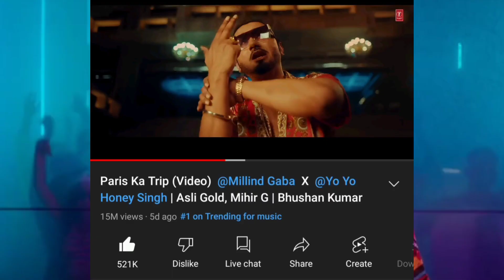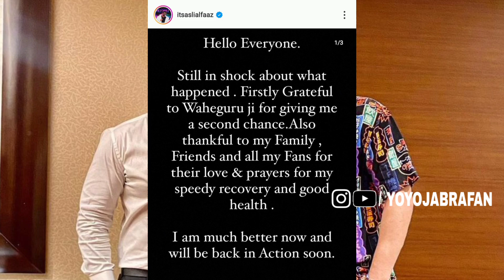Yo Yo Honey Singh REACTION On Badshah Story | Paris Ka Trip Song | YOYO Surprise